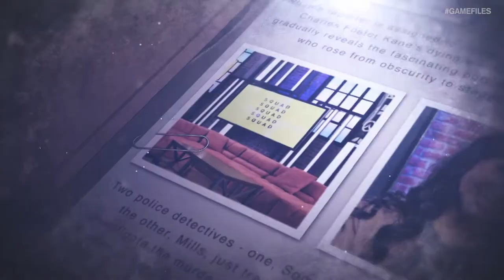The King of Soulslikes Games: the History of FromSoftware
On this Game Files, we’re going to show how FromSoftware became the respected developer it is today by walking you through the studio’s surprisingly deep history.